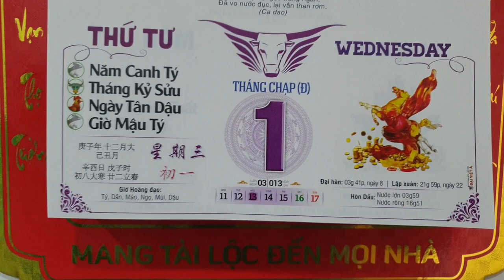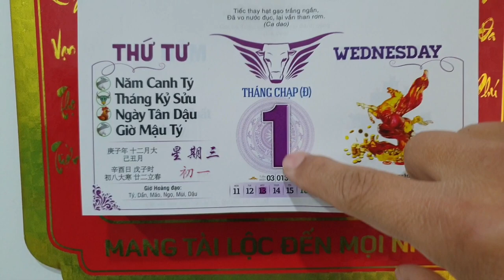Tiếp tục chăm sóc cây hoa giấy đã nhú nụ còn 1 tháng nữa là Tết | Hoa giấy nở đúng Tết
CÂY HOA GIẤY SAU MỘT THÁNG CHĂM SÓC RA HOA ĐÚNG TẾT

Chỉ còn đúng 1 tháng nữa là tết, hôm nay mình làm cái video này để các bạn xem cách mình làm cho cây hoa giấy ra hoa đúng tết đã được 1 tháng, cây hoa giấy đã nảy mầm, nhú nụ rất đẹp, khả năng hoa sẽ đẹp vào đúng tết nếu thời tiết thuận lợi.